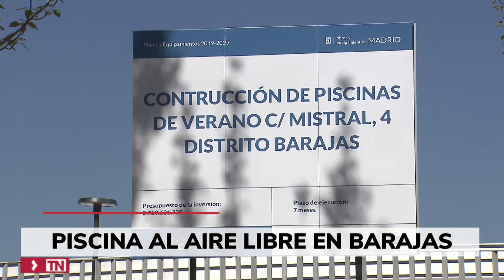Barajas estrenará su primera piscina municipal de verano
El Ayuntamiento de Madrid estrena este año una nueva piscina municipal de verano, en este caso en el distrito de Barajas, tras 32 años sin hacerlo, y abrirá la temporada veraniega en torno al 15 de mayo.